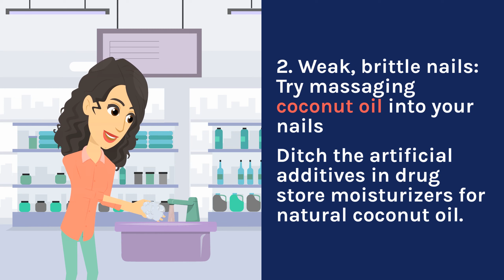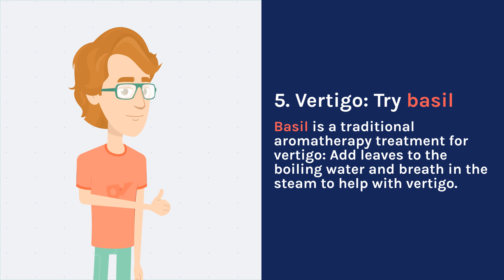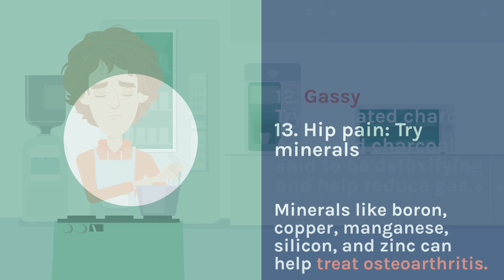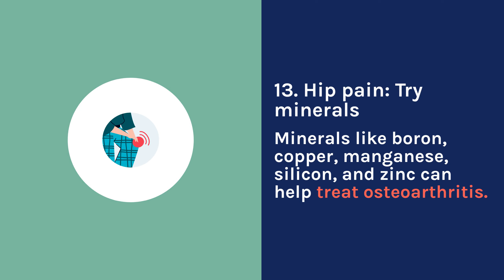Natural Remedies For Every Common Health Issue, Check Out This Animated Video!!